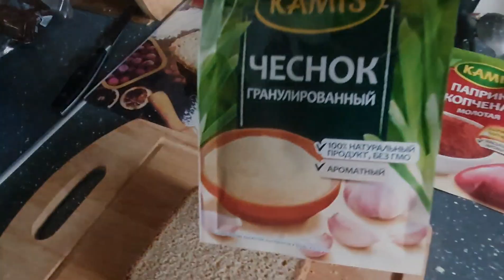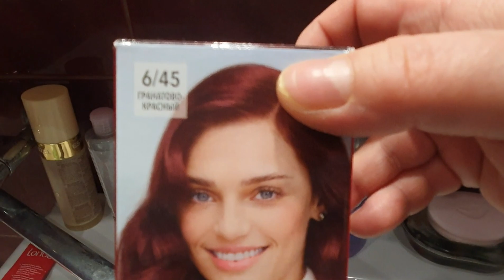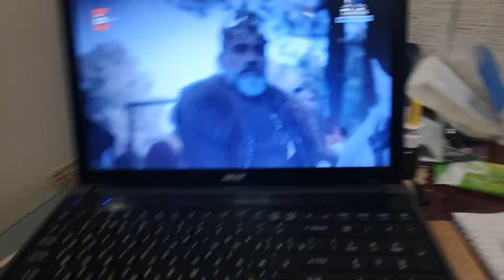Влог. Готовлю. Илья дегустатор. Крашу волосы. Пришел триммер и штатив.